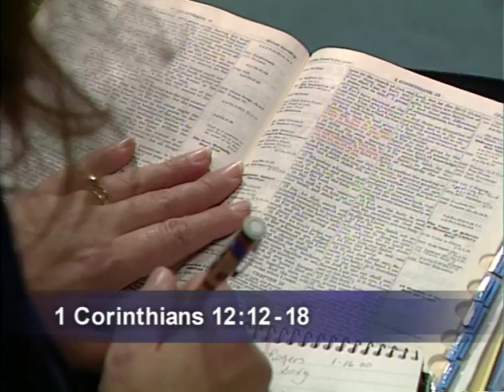Adrian Rogers: You are Somebody in His Body - RA2199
YOU ARE SOMEBODY IN HIS BODY: You are somebody very important! The church is the Body of Christ and He is the head. And as His children, we are members in that body. Don't feel useless, unwanted, unnecessary and unloved -- God wants to use you!

(8:00 am - 4:45 pm CT)